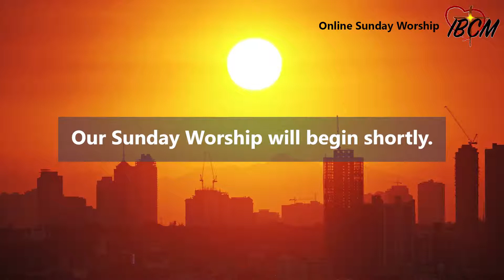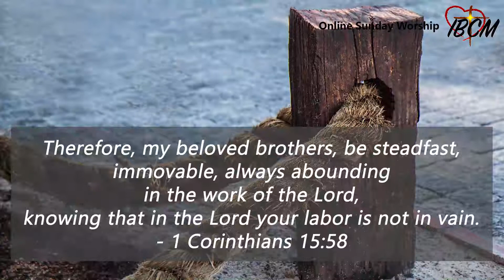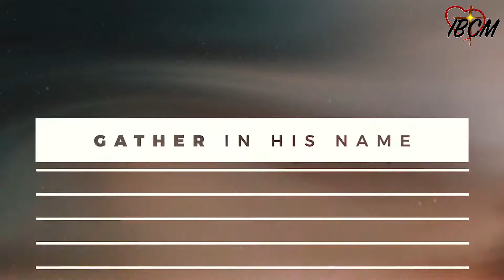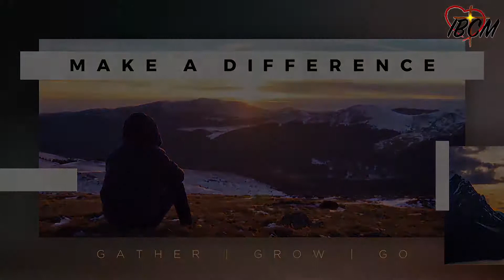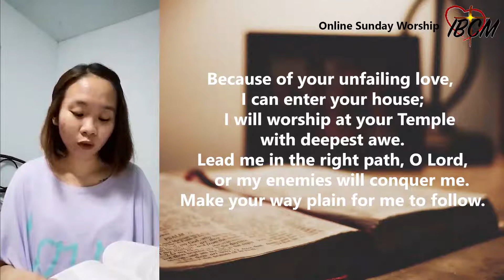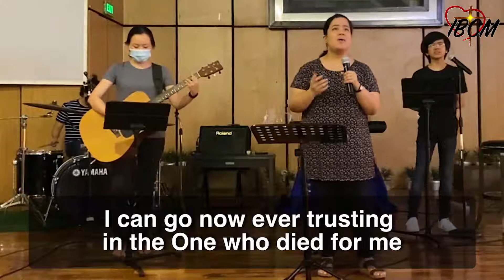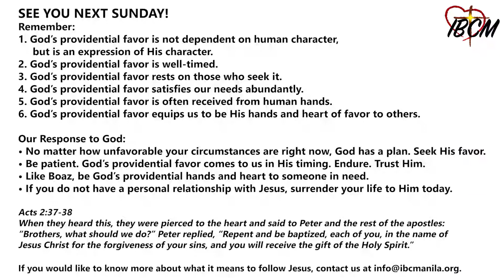IBCM Online Sunday Worship - July 19, 2020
Last week we saw Naomi's bitterness inspite of the fact that she was back home, and inspite of the fact that Ruth left family and land behind and followed her all the way to Bethlehem. Also last week, we asked the question: where is God in all of this? Today, as the page turns, we will see that God is in the middle of all this.

Good morning church! Together let's celebrate our King - Jesus. Tune in as Pastor @David Crim talks about God's Providence, as we look into Ruth 2:1-23. Worship starts at 10am.